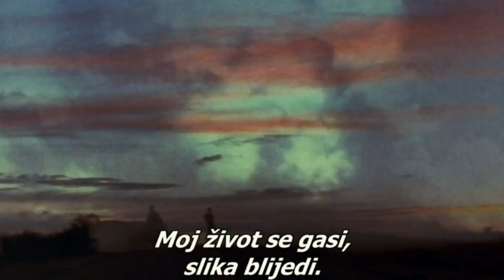ENOUGH is ENOUGH 2016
Steven Wagner - Stevan Vagner, Podrum COLLEGIUM MELODIUM and The Band * KAKO - KAD *, present Parni valjak ( 'steamroller')  a Croatian and former Yugoslav rock band. They were one of the top acts of the former Yugoslav rock scene, and currently one of the top rock-and-roll bands in Croatia. Parni valjak was founded in 1975. Unlike many rock bands that would come later, their style was becoming more mainstream, becoming closer to pop, especially compared with the bands like Prljavo kazalište or Film.
As years went by, their refusal to change style proved to be the important factor in the band's longevity. They kept a loyal following in 1980s and in 1990s, refusing to allow elements of folk and turbo folk music to become part of their repertoire. Because of that the band enjoys great respect among many Croatian rock critics, being seen as the embodiment of "true" rock and urban culture and many of their songs are considered evergreens in the former Yugoslavia like "Sve još miriše na nju", "Jesen u meni", "Ugasi me" and "Zastave". Parni valjak kept a relatively small but dedicated following for 30 years, and many people tend to gather at their concerts that feature energetic performances, despite advanced age of the band's members: Aki Rahimovski - vocals, Husein Hasanefendić-Hus - guitars, Marijan Brkić Brk - guitars, Berislav Blažević-Bero - keyboards, Zvonimir Bučević-Buč - bass guitar, Dražen Scholz-Šolc - drums, Tina Rupčić - vocal, Anita Mlinarić - sax.
In December 2005, Parni valjak made a farewell tour of Croatia and Slovenia on their 30th birthday. Their last public performance in 2005 was a concert on New Year's Eve in Ban Jelačić Square in Zagreb, though they stated that more concerts may be held in future. In November 2009, they began a reunion tour in Croatia.
In October 2010, Parni valjak held a 2 concerts at Belgrade Arena, Belgrade that was followed with great public turnout (more than 44,000 people in 2 days)